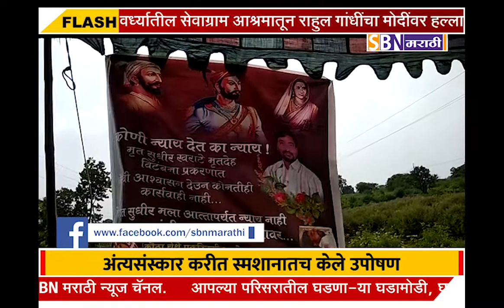वसमत कवठा येथील स्मशानभूमीत मृतदेहाची विटंबना झाल्या प्रकरणी नातेवाईकांनी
वसमत कवठा येथील स्मशानभूमीत मृतदेहाची विटंबना झाल्या प्रकरणी नातेवाईकांनी आरोग्यमंत्र्यांच्या प्रतिकात्मक पुतळ्याचे अंत्यसंस्कार करीत स्मशानातच केले उपोषण.@